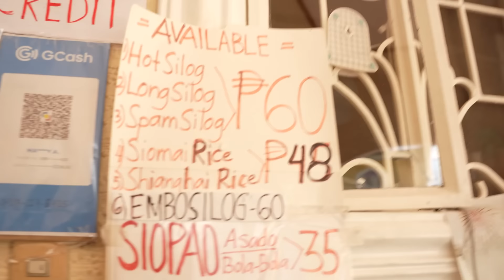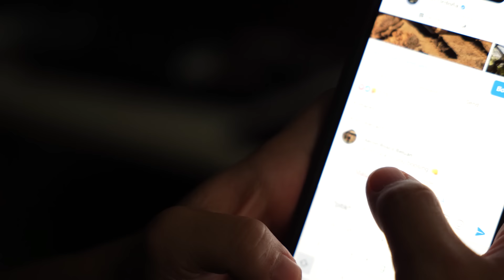CANDY PRANK sa BILLIONAIRE GANG! | PINAKA MAASIM!